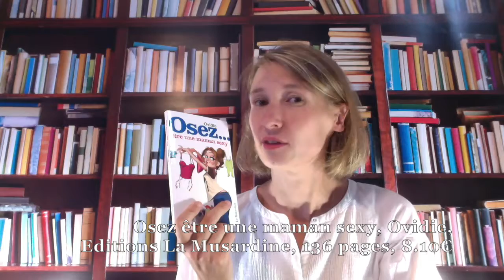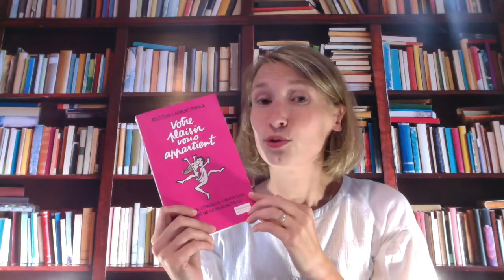La sexualité au féminin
Fini les tabous et les idées reçues sur la sexualité féminine grâce à ces trois lectures décomplexées où l'on renoue avec son corps et son intimité.